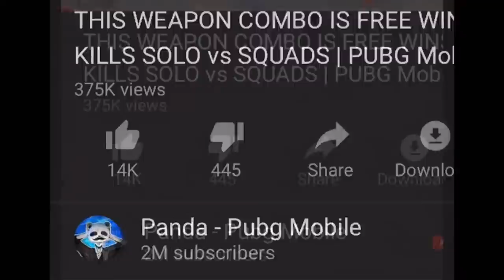WHY DID THEY JUMP OUT? | 25 KILLS SOLO vs SQUAD | PUBG mobile 🐼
THEY ALL JUMPED OUT! | 25 KILLS SOLO vs SQUAD | PUBG mobile 🐼

Rank?